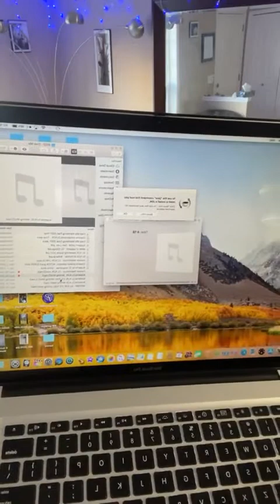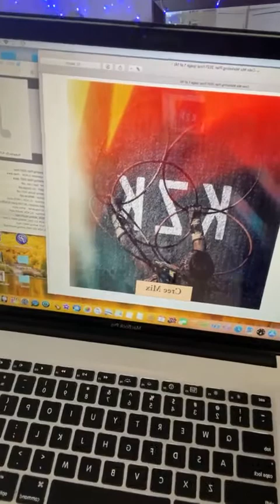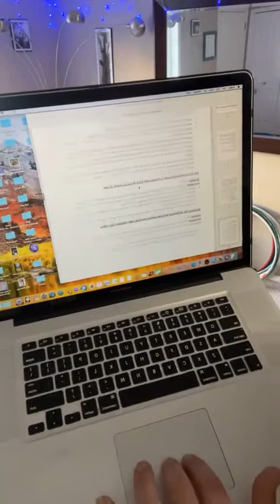Powwow dance aerobics “Friday session” always on the grind to get to yours goals 💫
Pow-wow Dance Aerobics 101,  warm ups, dancing, stretching, wellness, and technique.